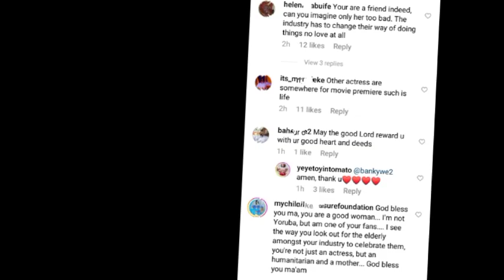RIP As Famous Yoruba movie actresses, actors mourn buríal| TOyin Tomato | TOyin ABRAHAM | Atoribewu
Watch Latest Yoruba Movies update Latest Yoruba Movies Yoruba Movies Yoruba Actor Toyin Abraham Kolawole Ajeyemi Celebrity News Toyin Abraham Ajeyemi Films Couples Goals Kolawole Ajeyemi Tv TOYIN ABRAHAM New movies 2022 Nigerian Movies Naija Movies Nollywood Movies of Odunlade Adekola Lateef Adedimeji Mo bimpe Oyebade Wumi Toriola Kolawole Ajeyemi Adeniyi Johson Ibrahim Chata Femi Adebayo Biola Adebayo Lalude Sanyeri Ibrahim Yekini itele Afeez Owo Mide Funmi Martins Rotimi Salami Mr Latin Jumoke Odetola Kemi Korede Laide Bakare Bolanle Ninalowo Sisi Qaudri Funmi Awelewa Morili Ronke Odusanya Pasuma Saheed Osupa Kiki Bakare Jamiu Azeez Kolawole Ajeyemi Tv Toyin Abraham Tv Kolawole Ajeyemi movies Yoruba Movies Yoruba Actor Toyin Abraham Kolawole Ajeyemi Celebrity News Toyin Abraham Ajeyemi Films Couples Goals Kolawole Ajeyemi Tv Toyin Abraham Tv Lizzy Anjorin movie Lizzy Anjorin Iyabo Ojo Adeniyi JOHNSON PRISCY Birthday Iyabo Ojo daughter Kiitan Bukola birthday Koko Zaria MC OLUOMO Pregnant mo Bimpe Lateef Adedimeji yorubamovies2023 latestyorubamovies lateef ademeji and Mo bimpe Toyin ABRAHAM Pasuma Iyabo Ojo Jaiye Kuti Mercy Ebosele Damola Olatunji Adeniyi Johnson Seyi Edun Iyabo Ojo Kolawole AJEYEMI Toyin ABRAHAM daddy Ire Mummy Ire Kolawole AJEYEMI new movie TOyin ABRAHAM new movies Kolawole AJEYEMI Toyin Tomato Atoribewu Iyabo